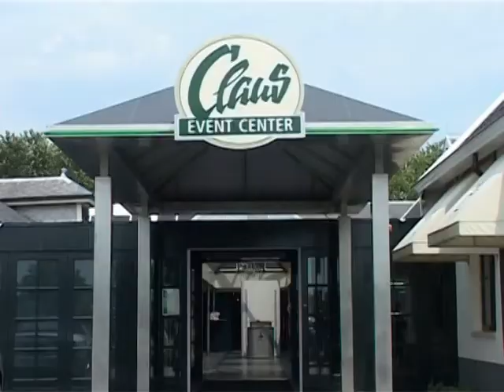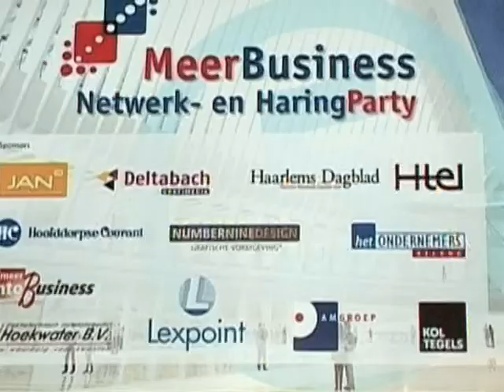MeerBusiness netwerkparty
Op woensdag 17 juni 2009 werd in Claus Event Center het jaarlijkse MeerBusiness Netwerkgala gehouden. MeerTelevisie was erbij en maakte de volgende registratie.